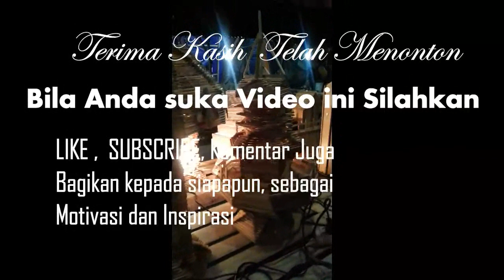Pemuda Asal Indramayu ini Ciptakan Lampu Hias yang Menarik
Tak disangka bahwa stik es krim ini dapat dibuat kerajianan tangan yang indah.Kerajianan tangan dari stik es krim ini ternyata sangat indah.

Sebenernya banyak kerajianan tangan bisa di buat menjadi barang seni yang Indah dengan memanfaatkan bahan-bahan atau barang bekas.